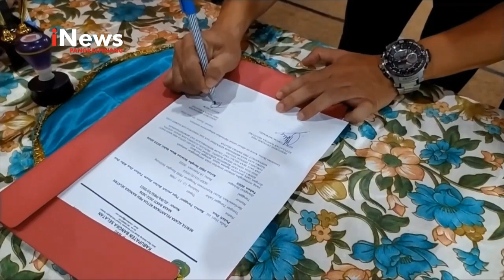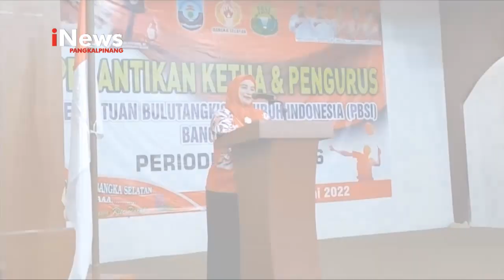PBSI BANGKA SELATAN SIAP UKIR PRESTASI DI PORPROV VI BABEL TAHUN DEPAN